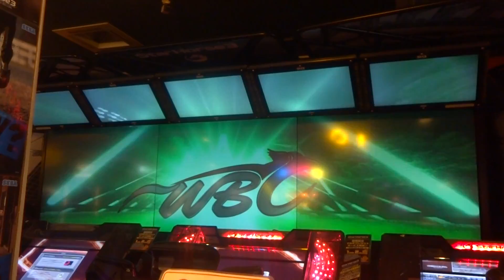チャオチャオ１６戦目!!WBCT挑戦動画♪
ツッチー厩舎発動馬チャオチャオの１６戦目WBCT挑戦動画!!